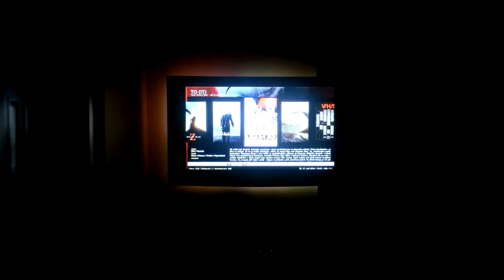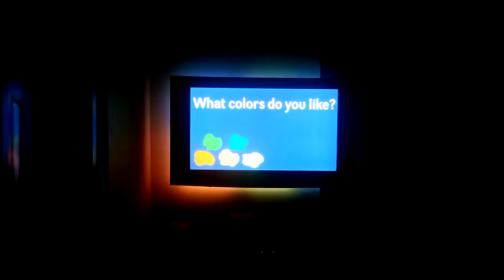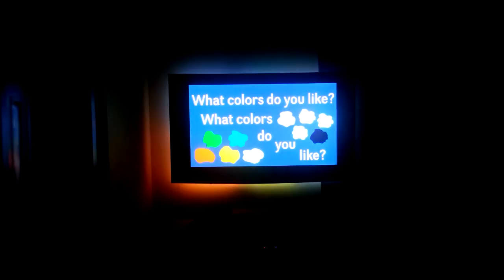Ambibox , 90 LED , XBMC 13 Gotham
Test Ambibox